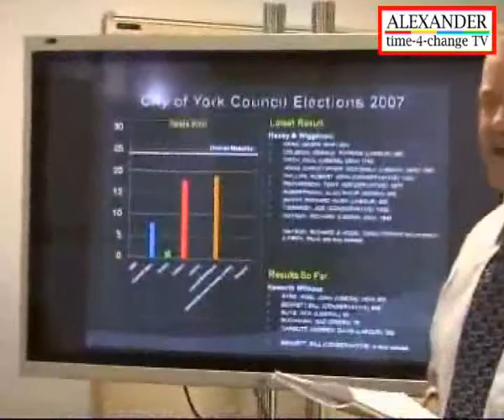City of York Council Elections 2007